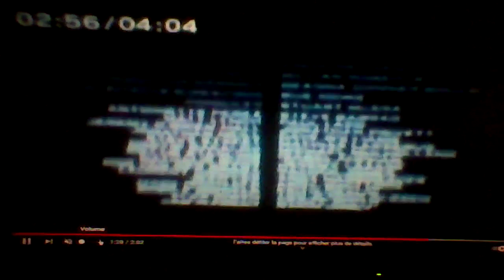TVA Nouvelles Lara Croft Tomb Raider (2001) Nintendo Bleu OST End Credits